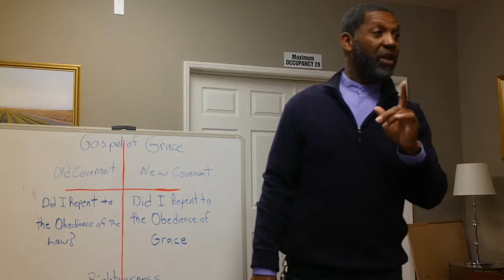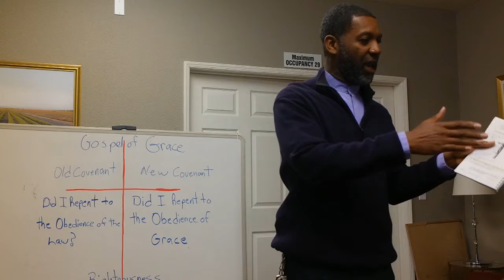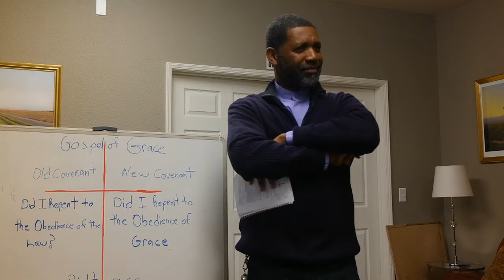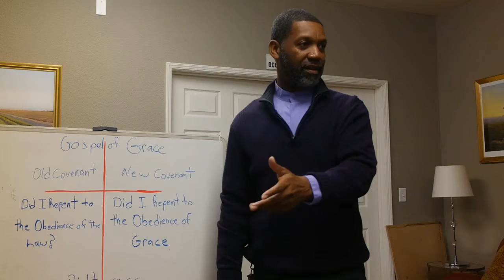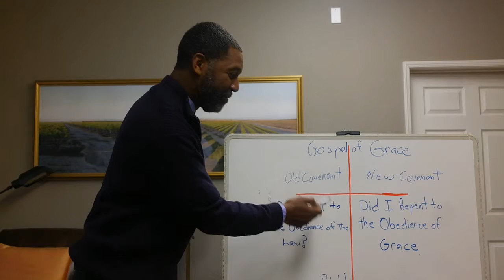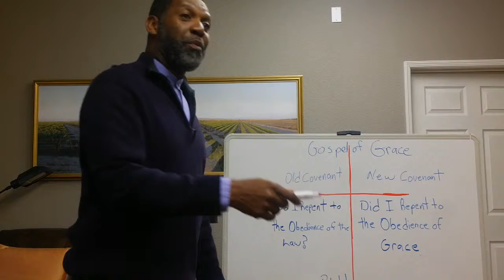Making Disciples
At The Master's Feet
Bible Sudy
Pastor Rodney Gupton